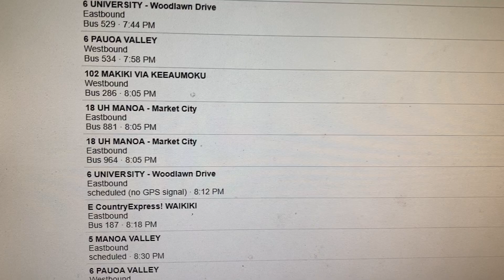WHATT!!?? BUS 881 ON ROUTE 18!?